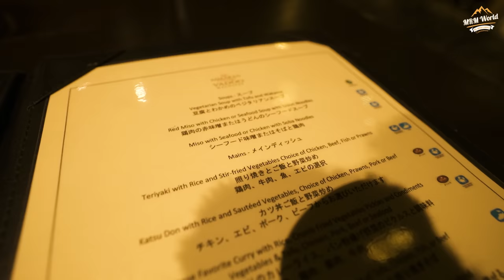মালদ্বীপে বিলাসবহুল রিসোর্টে আমাদের শেষের গল্পগুলো - Adaaran Prestige Vadoo Maldives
এই পর্বে বলছি মালদ্বীপে বিলাসবহুল রিসোর্টে আমাদের শেষের গল্পগুলো। আমরা ছিলাম Adaaran Prestige Vadoo নামের ৫ তারকা রিসোর্টে। আমাদের ভিলার ধরন ছিল Sunrise Water Villa। সাধারণত রাতপ্রতি ১০০০ ডলার এবং যাতায়াত ভাড়া বাবদ দুজনের ২৯০ ডলার খরচ পরে।

Navana Cordelia, Road:17, House: 61 (Level: 3), Block: C, Banani (1.50 mi)

Maldives Travel Vlog 2022
0:00 - Introduction
0:37 - Beautiful twilight
1:59 - Adaaran common space
2:51 - Shark sighting
3:42 - Japanese Dinner
6:22 - Adaaran Prestige Night Ambience
7:20 - Goodnight
7:42 - Beautiful Sunrise
9:17 - Snorkelling in Maldives
11:09 - Breakfast
13:59 - Personal feedback
15:36 - Resort Tour
17:16 - Final comments
18:55 - Checking out
19:55 - Speedboat to Male